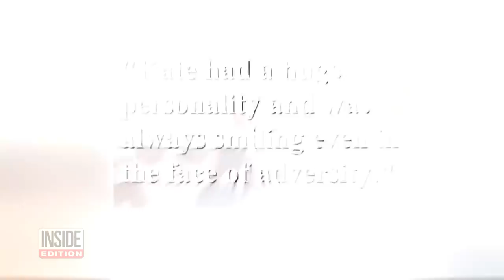Man Allegedly Kills Girlfriend, Her Family: Police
Police in St. Charles, Missouri said a live-in boyfriend allegedly murdered his girlfriend, Kate Kasten, 39, her mother Jane Moeckel, 61, and Kasten's two young children, Zoe, 8, and Jonathan, 10. A dispatcher heard gunshots and screaming during a 911 call the night before New Year's Eve, according to police.  Richard Darren Emery, 46, was arrested. InsideEdition.com's Lisa Voyticki has more